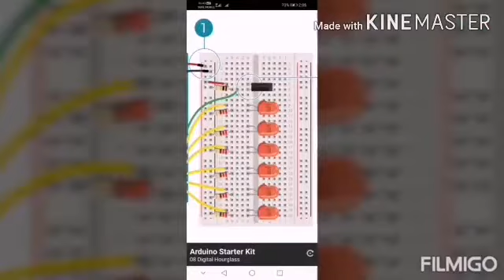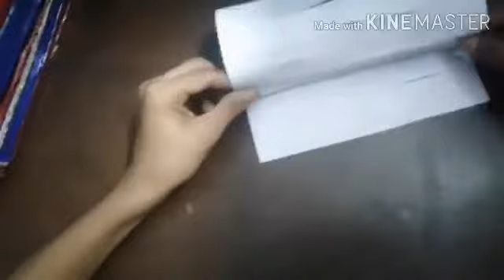PAPPER LAMP DECORATION LIGHT WITH BATTERY WORKING by MASTER TEC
Papper lamp for decoration home